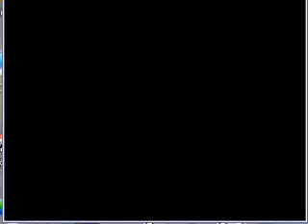TRF Mugen Special: Homer and Marvin survivor outake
I have here an attempted survivor video of Homer and Marvin vs everyone.  Apparently our run was short lived due to Kill Bill Uma by Actarus killing us with her overpowered attacks. Still we managed to get a couple of rounds in before she murdered us with her long sword.